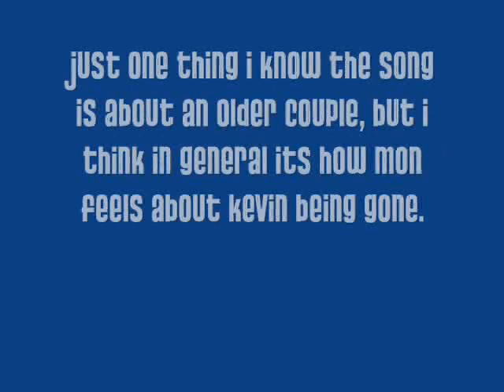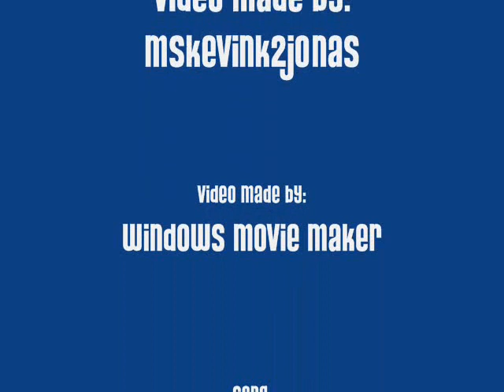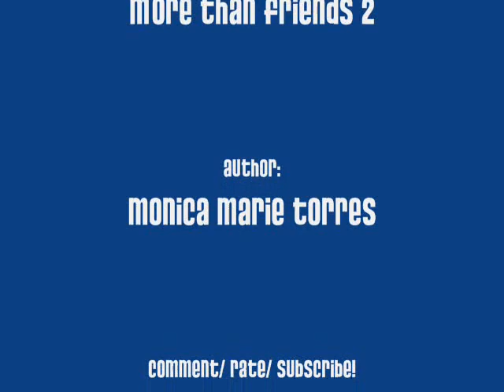More Than Friends 2 Chapter 4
listen to the song and read the video. it explains how the song fits.

oh and if you guys know of any good stories to read, send them my way i want to read something new!

Megan and Rachel sat in the backyard of the Jonas home and waited while Mon, and Joe brought kevin home. they were all excited he was home and doing better. Rachel was just so worried that kevin was avoiding mon so much. she knew they had to help him remember so everything would be right again.

RACHEL so...how are we going to fix things?
MEGAN: ugh..idk, i hope we can help though. this needs to get better.
RACHEL: idr kevin being so darn dramatic.
MEGAN: haha i know right?
RACHEL: seriously. ex's baby losses, car accidents, memory loss, i feel like were in a freakin soap opera.
MEGAN: i agree. it kinda does feel like that haha. wow, thats odd.

they heard a car pull up in front and got up to walk inside and greet him. when they got in they noticed Mon slowly walked in the back of all 3 carrying kevin's bag, while Joe and Kevin laughed and talked.

MEGAN: UHEM! why is Mon carrying that bag? what happend to the Jonas Gentlemen?
RACHEL: guys seriously thats so mean. Joe you know better.
JOE: *looks down at his feet* sorry babe.
MON: its ok guys. uh..the therapists should be here soon, im gnna go put his bag away and ill be right out. Rach is that iced tea i see?
RACHEL: ill go pour you a glass babe.
MON: thanks.
KEVIN: i think i should change.
MON: oh right, here ill show you your guy's room.
KEVIN: i dont have my own room? arent i going to be 21?
MON: yeah but you and joe decided to share one.
KEVIN: oh cool. ok where is it?
MON: come on. *leads him to his room, once they get there he sees 2 paper cut stars on the door, one with his name, and one with Joes. they walk in and he sees 2 beds, dressers and some posters on the walls. he looks at the beds as if to sk which was his, but is answered when he sees Mon put his bag down on the bed closes to the window. he sees one large closet and walks to it, and openes the door slowly, his eyes widen as he sees all the clothes, and shoes everywhere. he wonders whats his and whats Joe's but doesnt ask just runs his fingers along all the fabrics, and touches the buttons. he decided he needed to know what was his so he asked mon.

KEVIN: uhm so which clothes are mine?
MON: *turns to face him and walks over* well these right here *points to the right of the closet* are all Joe's and these *points to the left* are al lyours, but you have a ton more that wont fit inhere. all your favorite stuff is at my house though. you left it for when you would sleep over.
KEVIN: we sleep together? like do we SLEEP together?
MON: um...yeah we do. remember i told you we got pregnant.
KEVIN: oh yeah. im sorry that didnt work out.
MON: *she turned away from the clothes and faced him, finding him to be only a few inches away from her, she took a deep breth and tried to move away but all she wanyted was to fall in his arms and let him kiss her* uh we should get going, we have to do the therapy.
KEVIN: oh right. uhm im going to change, i will meet you down there.
MON: ok.

she closed the door to the room and stood on the other side for a few seconds trying to catch her breath. then she slowly walked out to the living room to wait for kevin.

build up chapter, kinda boring. no need for 10 comments but i wouldnt mind getting them =]